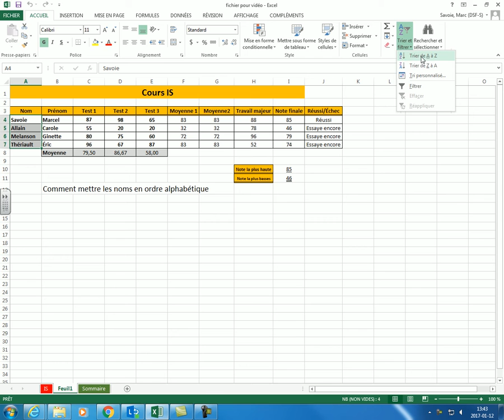Trier Ordre Alphabéthique